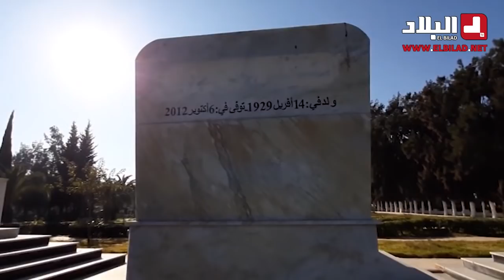"العالية" .. سيدة فاضلة تحدت المستعمر ووهبت أرضا لدفن موتى الجزائريين.. شاهدوا قصتها كاملة